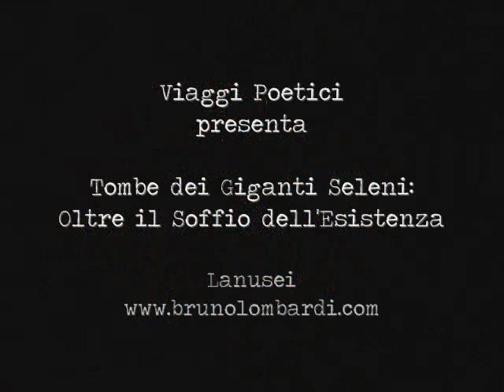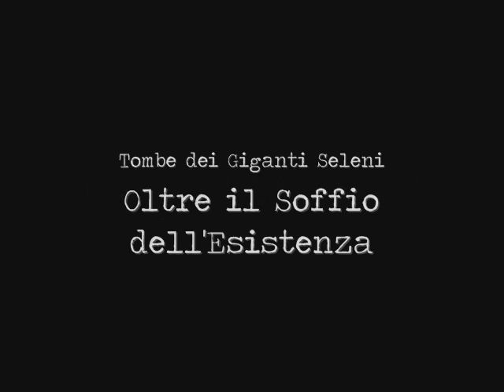Tombe dei Giganti Seleni: Oltre il Soffio dell'Esistenza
L'affascinante viaggio del poeta e filosofo Bruno Lombardi attraverso le testimonianze storiche della Cultura Sarda.
Visita alle Tombe dei Giganti Seleni di Lanusei.

Da Nuoro prendere la s.s. 389 e dirigersi a Lanusei, prima di giungere al paese, si trova una deviazione a sinistra, indicata da un cartello per il "Bosco Seleni". Si devono percorrere circa 3 km. in una strada asfaltata, in salita, con forti pendenze, seguendo sempre i cartelli per il Bosco Seleni.Si arriva quindi in un ampio spiazzo attrezzato, con bar, aree sportive ecc. L'area archeologica, gestita dalla cooperativa La Nuova Luna, si trova di fronte al bar, sull'altro lato della strada.
Questa area archeologica è situata a circa 1000 m. sul livello del mare, all'interno di un fitto bosco. Del  nuraghe è visibile il solo basamento, esso era circondato da un villaggio di capanne. Le due tombe dei giganti, scavate e restaurate da poco tempo, si trovano a circa 500 m. dal nuraghe. La prima ha un'esedra semicircolare, formata da pietre infisse nel terreno; la camera sepolcrale è a galleria, costruita con filari di pietre e in origine era dotata di una stele-porta. Tutto il monumento è costruito in granito locale, ed è databile al XV secolo a C.
La seconda tomba è più grande, ed è distante 80 m. dalla prima. La facciata e l'esedra sono costruite con filari di pietre squadrate, la camera presenta ancora il pavimento originario lastricato in granito, e l'ingresso architravato. Anche questa è stata costruita in granito locale, ma è molto più rifinita rispetto alla prima,  La tomba è databile al XIV secolo a.C. Nei pressi si trova una pietra con tre fori, che in origine era posizionata sopra l'ingresso della tomba.